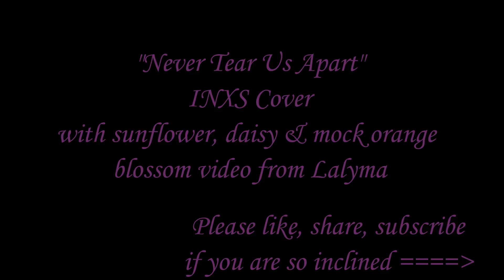Cover INXS "Never Tear Us Apart" with sunflower, daisy and mock orange blossoms.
as stated.